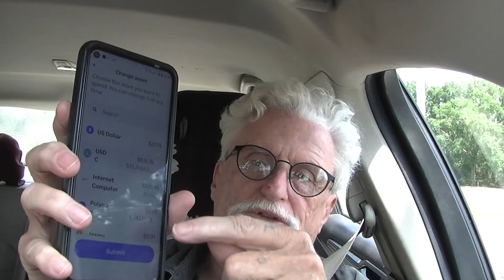Harold Jackson Crypto & ICP Internet Computer card update. Is it any good.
Harold Jackson Buy - Sell - Hold Crypto. I will show you what I buy and sell on my Coinbase page. I have Internet Computer = ICP,  Hedera = HBAR,  Dogecoin = DOGE, Bitcoin Cash = BCH, United States = USD, USDC to hold cash. It pays 5.10% APY.
I do talk about other coins like Bitcoin, Ethereum, Litecoin, SHIBA, POLKADOT, Cardano, Polygon, Solana, HEX and other crypto coins.